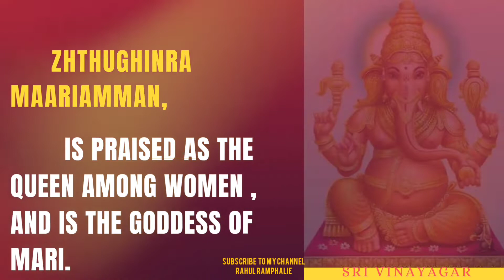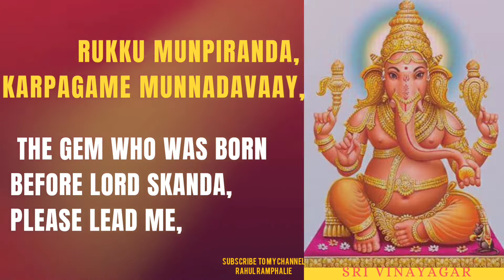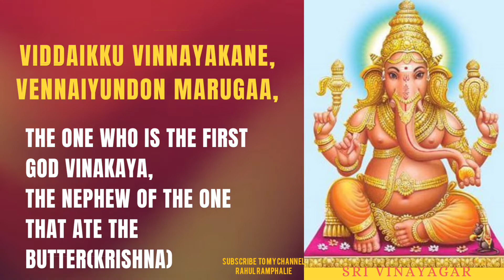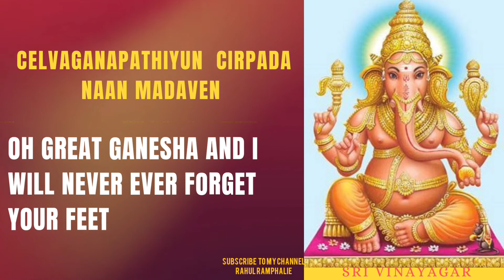Mariamman Thaalaathu Part 1(Ganesh Thuthi) Lyrics And English Translation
Om Shakti Aadi Parashakti ❤🔱👑